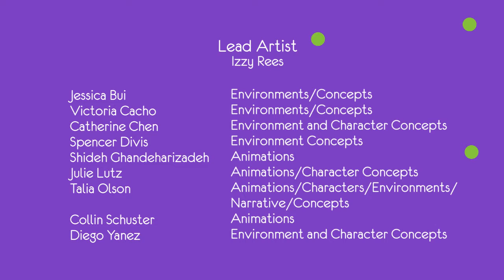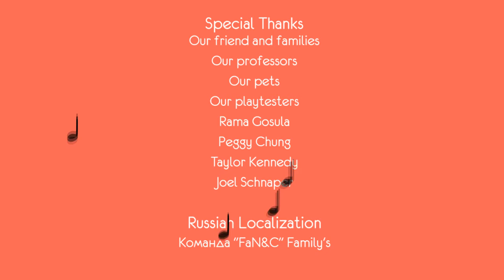My Singing Skills! | One Hand Clapping w/ Tim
Today Tim plays a game called One Hand Clapping. This is a game all about using our voices to help solve puzzles! We hope you all enjoy!
PEOPLE IN THIS VID ::
TIM!
OUR FAMILY ::
~UPLOAD SCHEDULE~
Sunday - Lemon Tree
Monday - Pick & Roll
Tuesday - Gaming/Team Vids
Wednesday - Filmverse
Thursday - Gaming/Team Vids
Friday - The Anime Circle
Saturday - Gaming/Team Vids
What are you doing still snooping around this description?